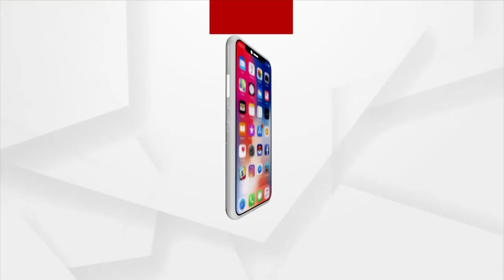ବାରବାଟିରେ ବାତିଲ ହୋଇପାରେ T20 ମ୍ୟାଚ!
ବାତିଲ ହୋଇପାରେ ବାରବାଟିରେ ଇଣ୍ଡିଆ ଓ ୱେଷ୍ଟଇଣ୍ଡିଜ T20 ମ୍ୟାଚ! । ଫେବ୍ରୁଆରୀ ୧୫ରେ ହେବାକୁ ଥିଲା ମ୍ୟାଚ୍ । ଭେନ୍ୟୁ ପରିବର୍ତ୍ତନ ପାଇଁ BCCIକୁ ଚିଠି କଲା BCCIର ଟୁର ଏବଂ ଫିକ୍ଚର ଟିମ୍ । କୋଭିଡ ସ୍ଥିତିକୁ ଦେଖି ଭେନ୍ୟୁରେ ପରିବର୍ତ୍ତନ କରିବା ପାଇଁ ଚିଠି କରିଥିବା ସୂଚନା ।